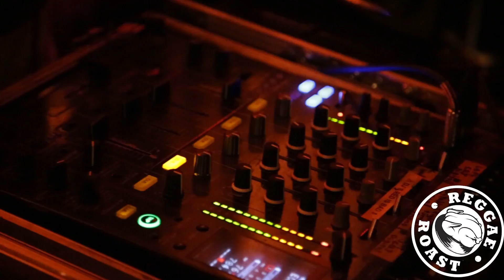REGGAE ROAST: SUNDAY SKANK! @ Lock Tavern, Camden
Reggae Roast: Sunday Skank! 16th June 2013 - The Lock Tavern, Camden
Next Sunday Skank! 28th July 2013